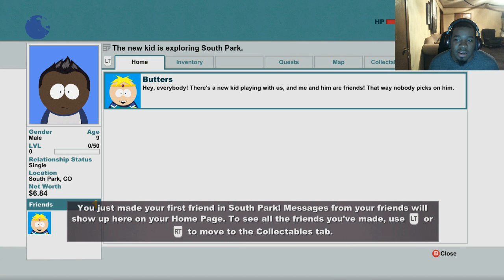South Park Stick of Truth Walkthrough Part 1 - New Friends FACECAM Lets Play / South Park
South Park Stick of Truth Gameplay Walkthrough Part 1 includes Mission 1 of the Story for XBOX 360, PS3 and PC in 1080p HD. This South Park The Stick of Truth Gameplay Walkthrough will include a Review, Combat, all Mission Quests and the Ending.

South Park Stick of Truth : Summary